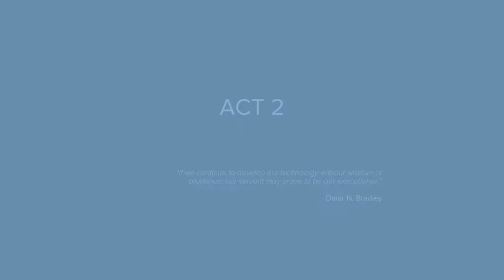(Let's Play) Sniper Ghost Warrior 3 - Remains of the Day (Act 2: Mission 1) & Nabiyev (Most Wanted)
Solemn Salmon begins Act 2 of Sniper Ghost Warrior 3, as Jon North recovers from a shocking wedding, checks out an autopsy, and investigates a mysterious sniper.

Plus, we locate the Vykop sniper rifle, which can only be unlocked by locating its special cache.

This video also shows you how to take down Most Wanted target Amin Nabiyev, available in Act 2 of Sniper Ghost Warrior 3.

Assassinating Nabiyev earns the player $2000 in reward.